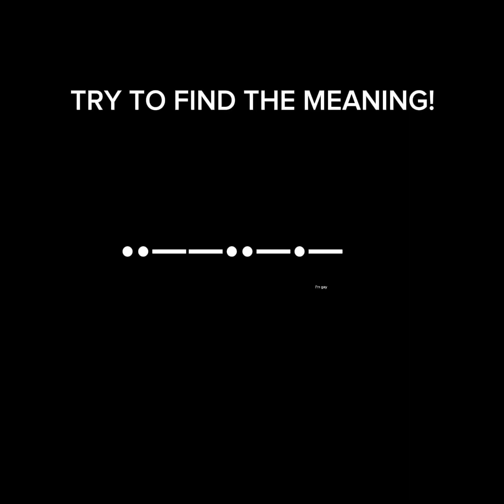Find the meaning